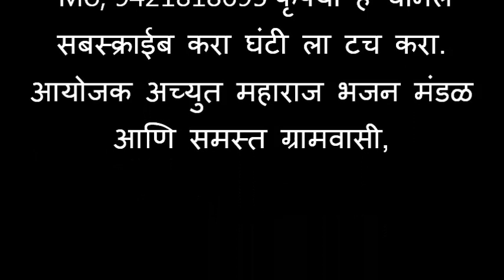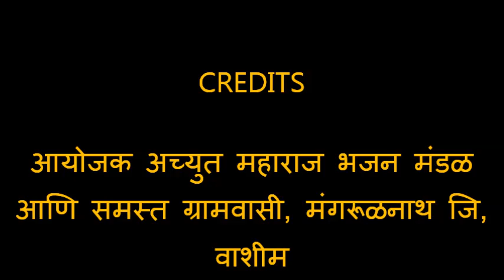333 भजनस्पर्धा मंगरूळनाथ,नवीन भजन, चला हो चंद्रभागा तीरी ,तुकडोजी महाराज, निमकावडा वळेखण भजन मंडळ,